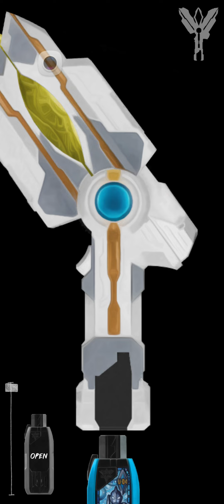Ultraman Trigger All Main Henshin